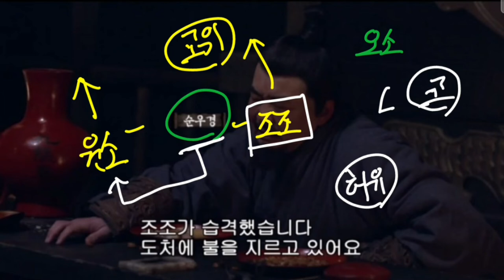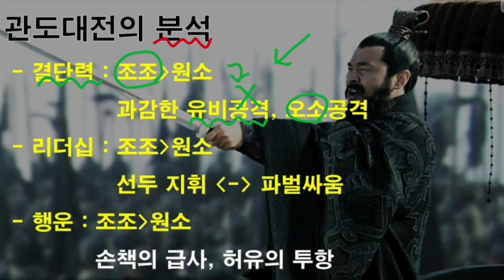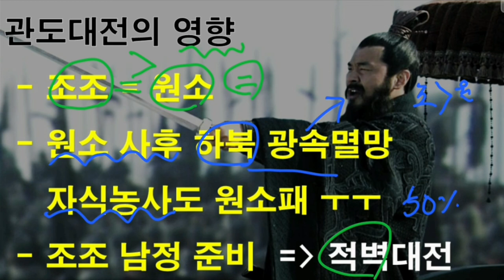지도를 보며 분석하는 관도 대전 2. 순욱의 조언과 오소를 습격하는 조조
천하의 향방을 가르는 원소,조조의
관도대전을 지도로 분석해보는 시간